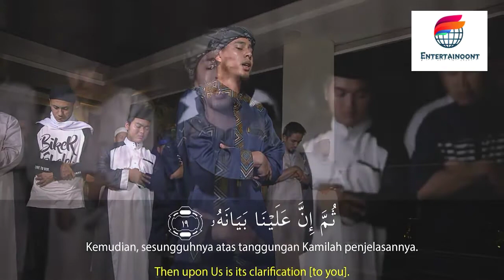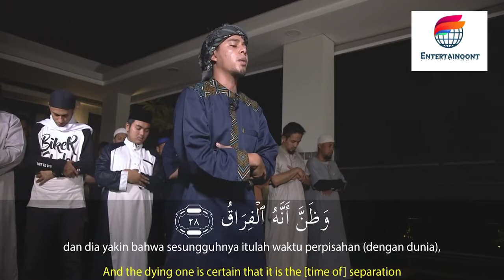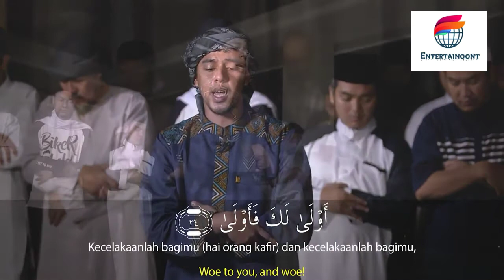Salim Bahanan || Surah Al-Qiyamah Beautiful Recitation || Quran In Beautiful Voice